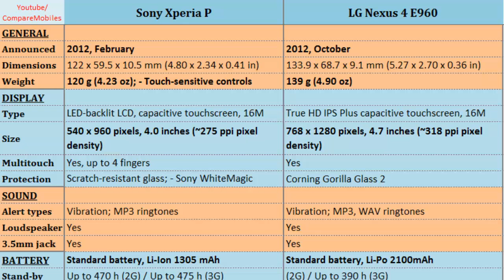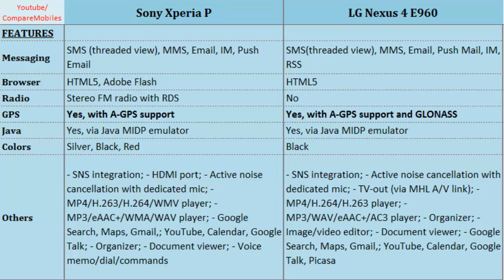Sony Xperia P & LG Nexus 4 E960, features compared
Sony Xperia P & LG Nexus 4 E960, features compared : Xperia P VS Nexus 4 E960, Full Specs Comparison: Dual-core, 1 GHz Cortex-A9, 540 x 960 pixels, 4.0 inches, Quad-core, 1.5 GHz Krait, 768 x 1280 pixels, 4.7 inches, FM Radio, Battery Life, Ram, Internal Memory, GPS, Data